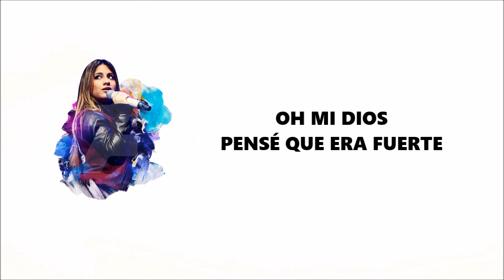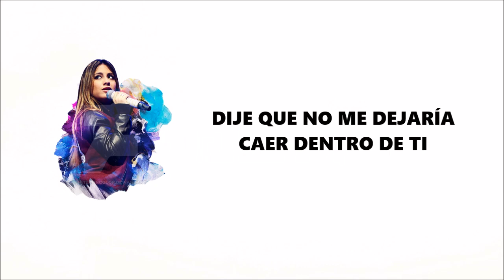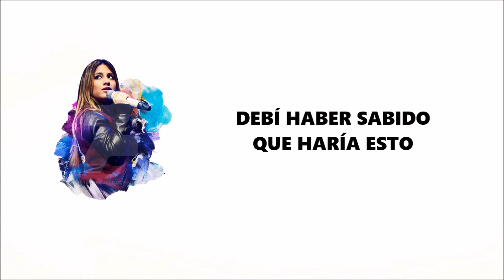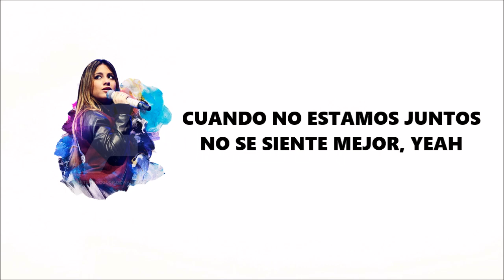Lost Kings - Look At Us Now (Subtitulada Español) ft. Ally Brooke, A$AP Ferg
Leer...

Mi traducción no es perfecta, solo busco darle sentido a la letra mediante sinónimos, ya que al traducir del inglés al español se pierde el sentido y la coherencia en la mayoria de los caso.